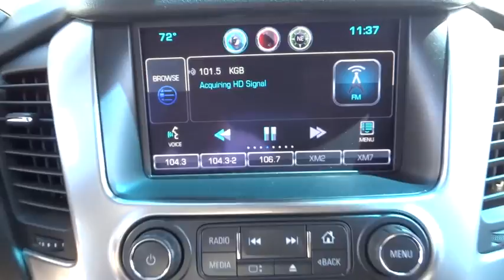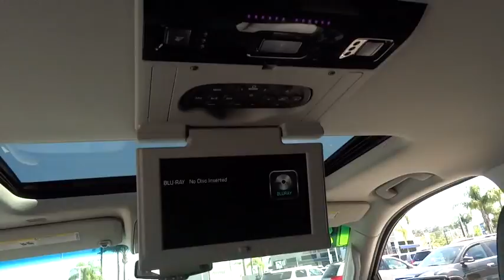2015 Chevrolet Tahoe San Diego, Escondido, Carlsbad, Temecula, Palm Springs, CA P740533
2015 Chevrolet Tahoe

1515 Auto Park Way N

Fully serviced and inspected. Balance of new car warranty to next owner. Immaculate